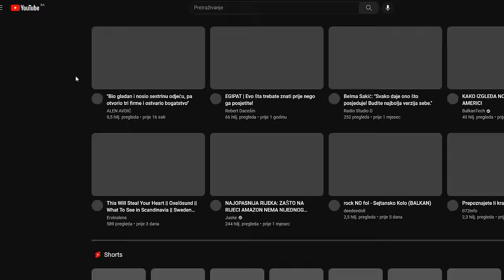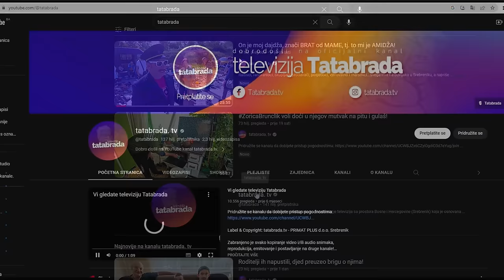RADI SKLEKOVE KAO MOMAK, a tek mu je 95 GODINA!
ĆEHAJE B.B,
Srebrenik 75350